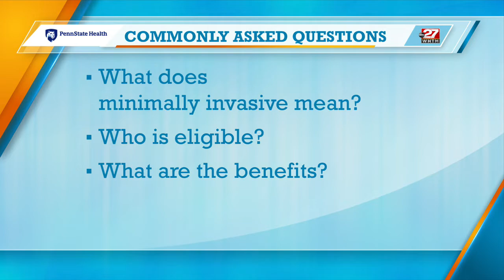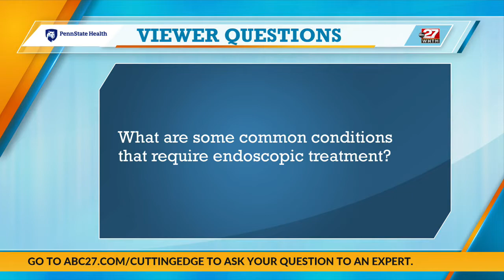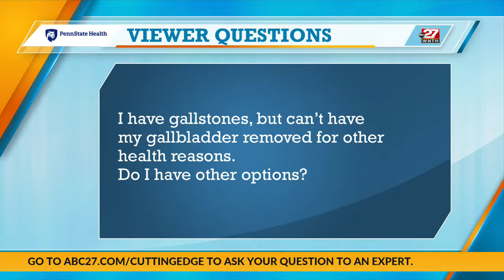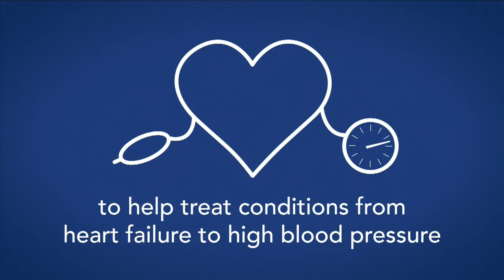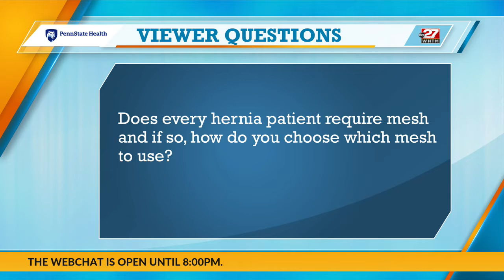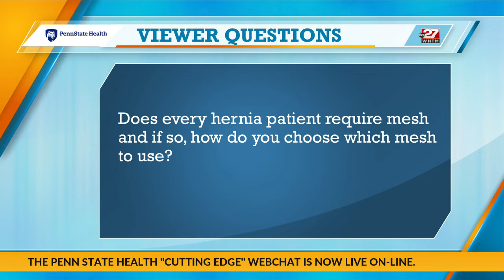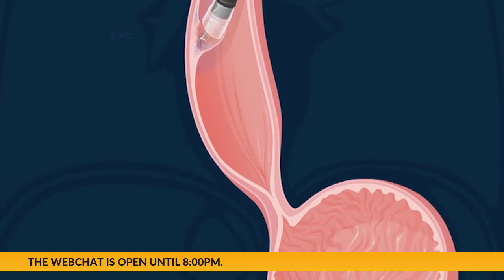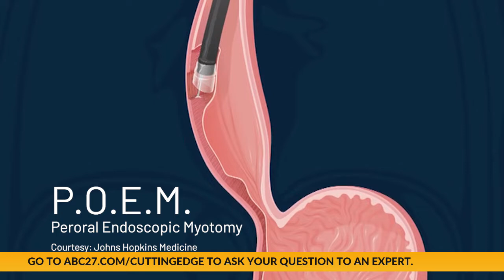PSH Cutting Edge Full Broadcast